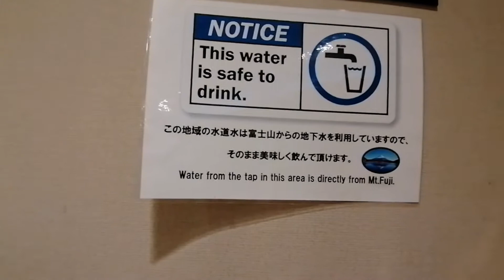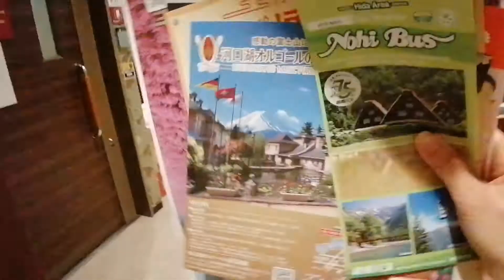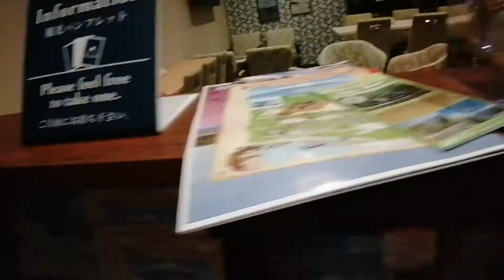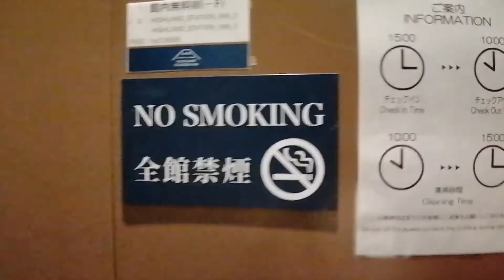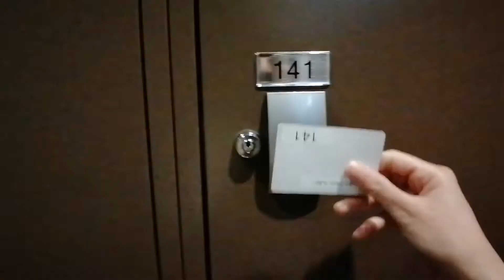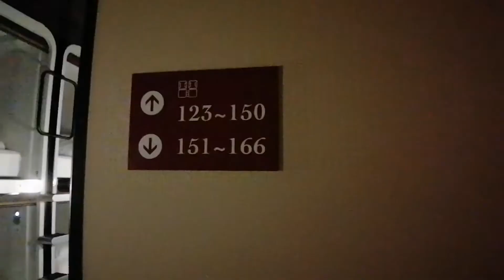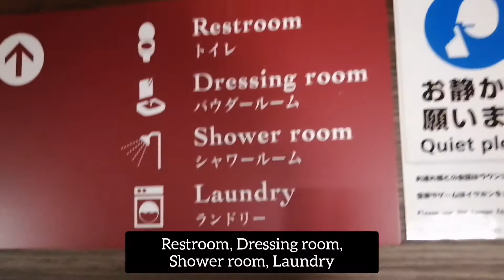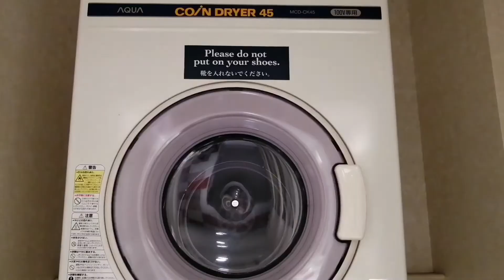Experiencing staying over night at Capsul inn near mount Fuji Area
Cheap and clean accomodation